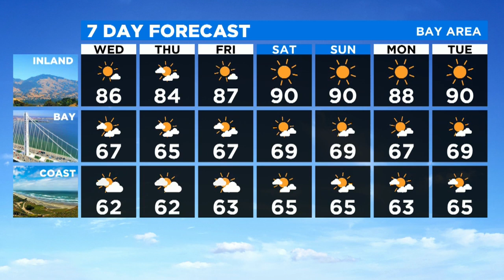Tuesday Evening Forecast With Paul Heggen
Warm inland, cool by the bay.